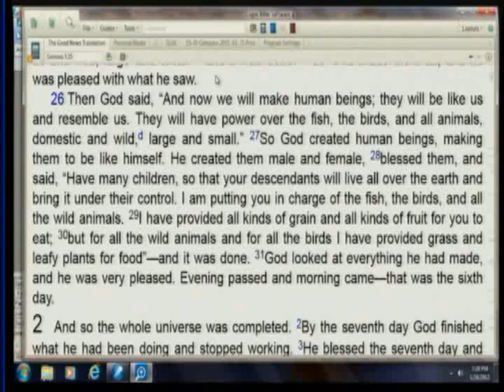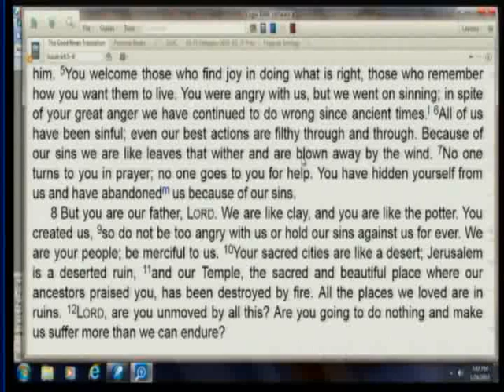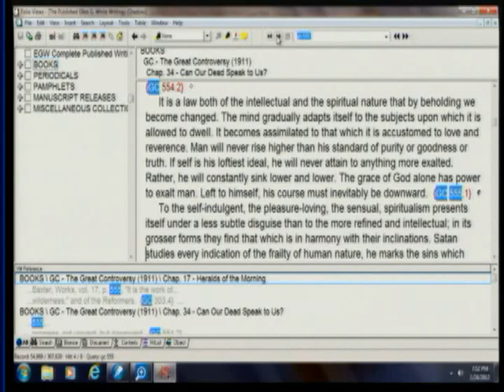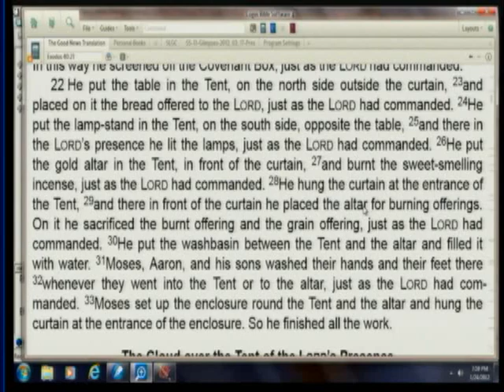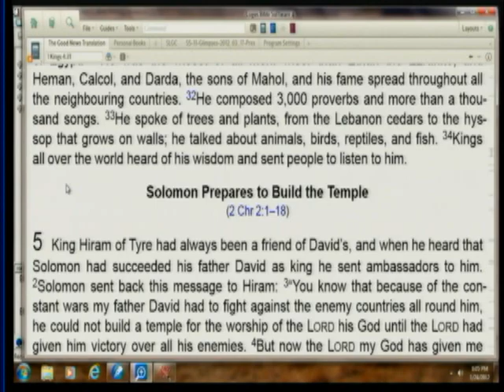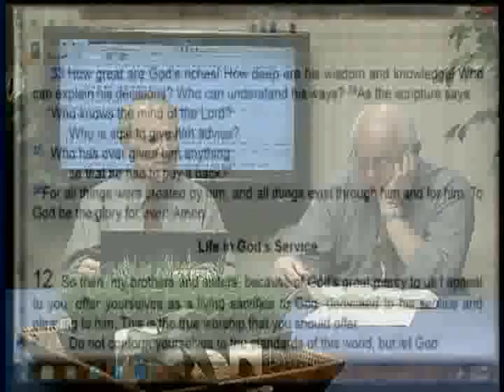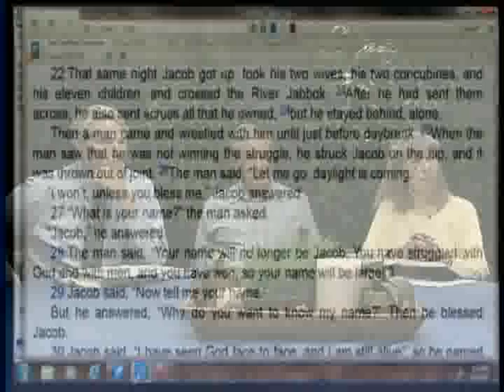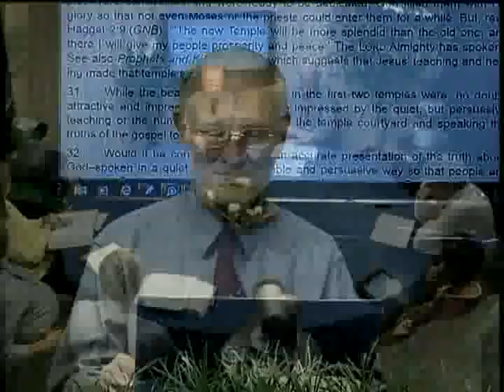11. God as Artist (March 17, 2012) - Glimpses of Our God